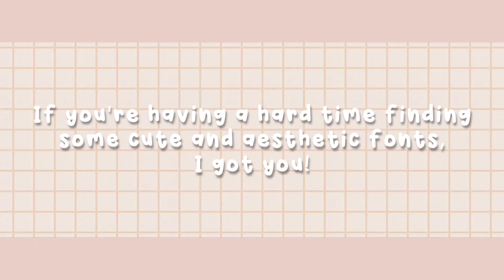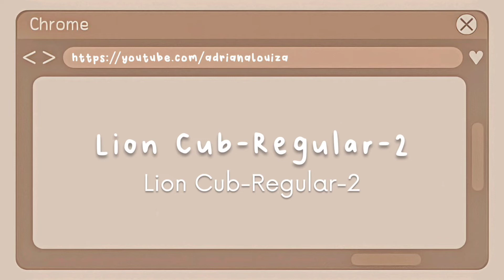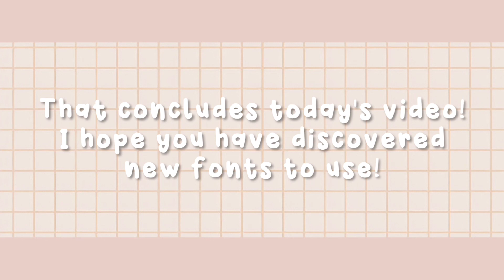fonts that I use for editing 🌷 (cute & aesthetic!)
😍 these are the fonts that I use the most in editing my videos, so I hope you get to use them too ❤

FONTS:
• GabiEstudies

All are Prod. by BGM President
• Brunch II

ciao